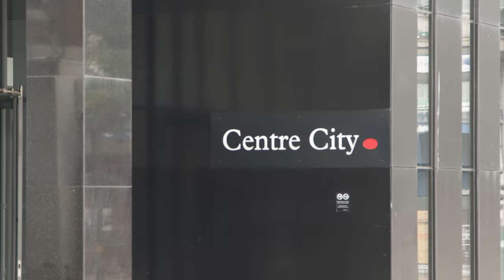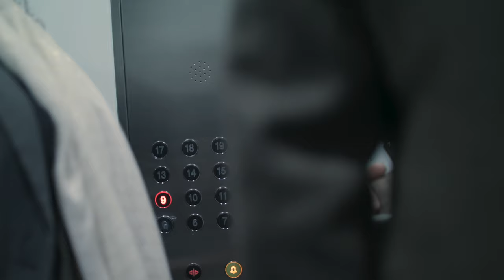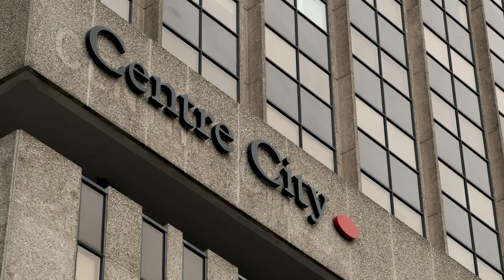A Day in the Life: Employment Judge Lorna Findlay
For the third feature in our ‘a day in the life’ series we interviewed Employment Judge Lorna Findlay, who sits in Birmingham.

In our interview the judge talks in detail about how Tribunals work and the judge’s role as well as sharing with us her introduction into the judiciary, what she feels is the best bit about being a judge, why the law is so important and more.